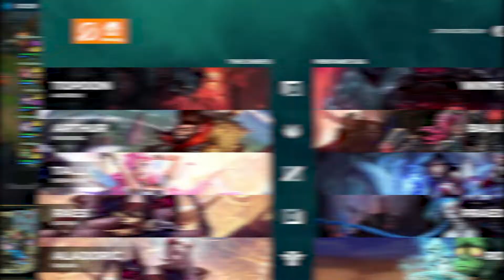LCO HIGHLIGHTS! The Chiefs vs Pentanet.GG Game 4 - GRAND FINALS, Split 2 2022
Watch the best plays from The Chiefs vs Pentanet.GG Game 4 - GRAND FINALS of the LCO - Delivered by Menulog!